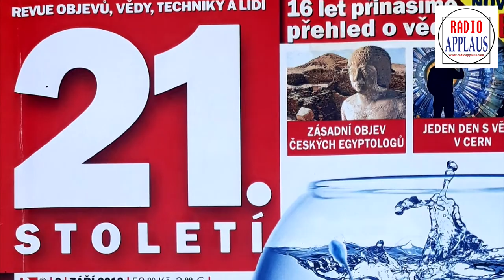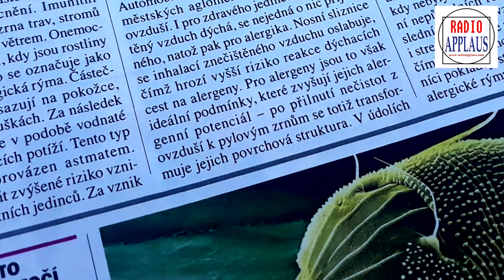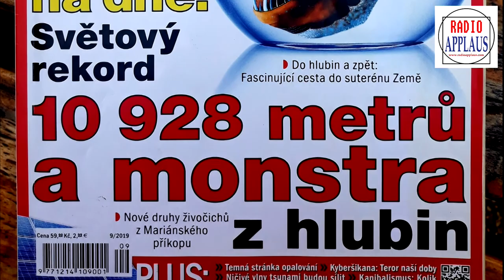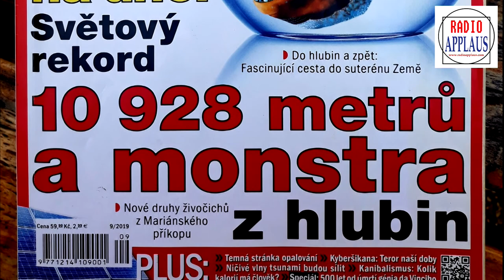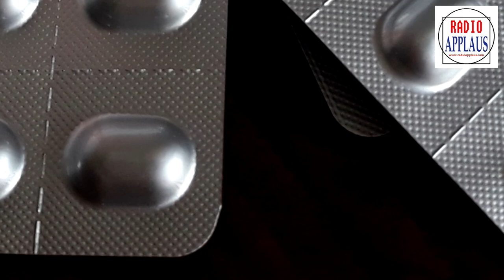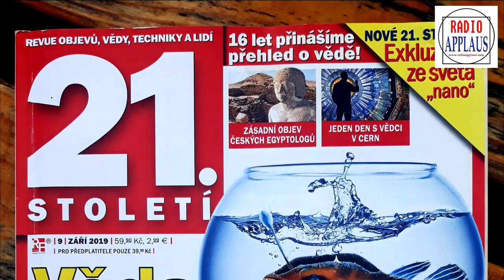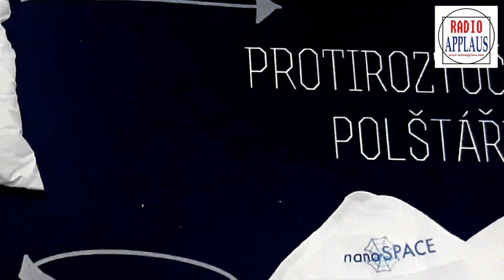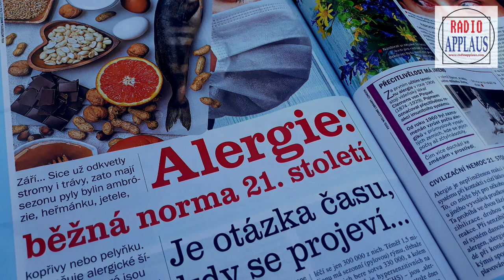Jedenadvacítka - 12. 9 - 2019 - ALERGIE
Téměř každého třetího člověka trápí nějaká alergie. Jak si s ní poradit ? V pořadu Jedenadvacítka odpovídá na dotazy moderátorky Ilony Včalové alergoložka MUDr. Eva Vrbová. Hostem ve studiu je také Dagmar Garcíová, redaktorka časopisu 21.století. O antialergických materiálech v pořadu mluví Mgr. Ing. Jiří Kůs, předseda Asociace nanotechnologického průmyslu ČR. Pořad vzniká ve spolupráci s redakcí měsíčníku 21.století.